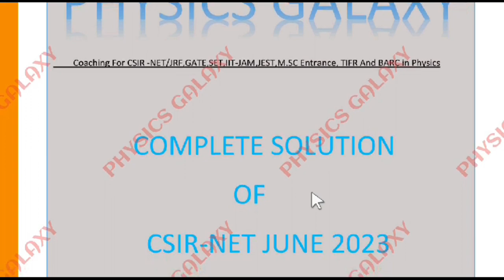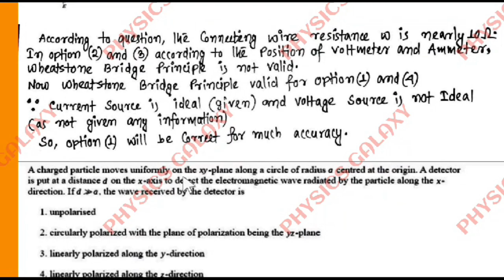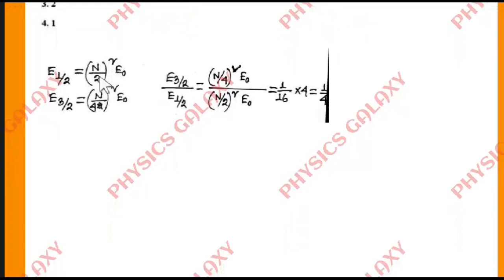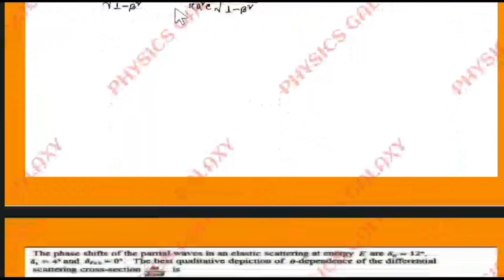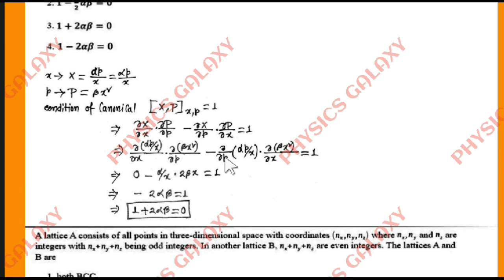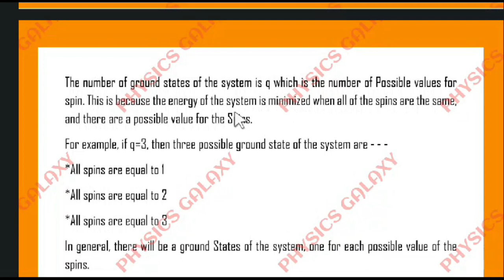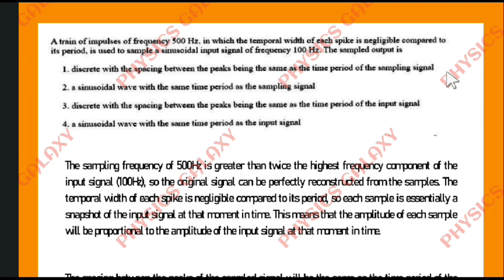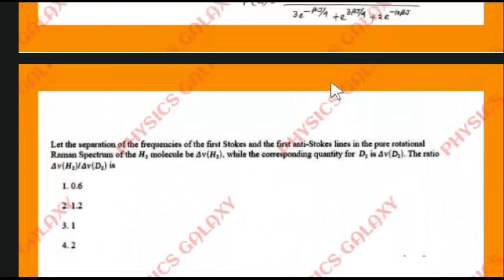Complete Solution of CSIR NET June 2023|CSIR NET June 2023 Physics Solution|PHYSICS GALAXY